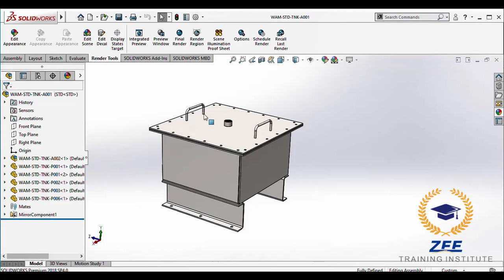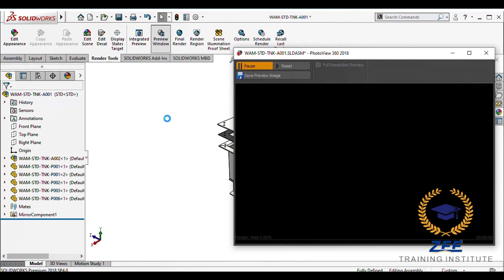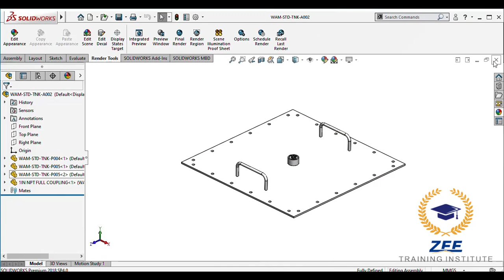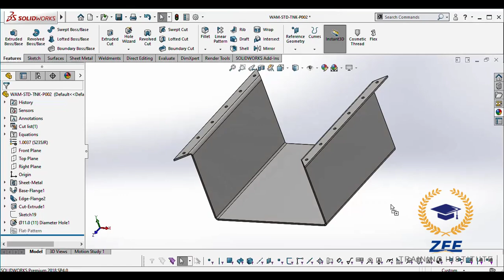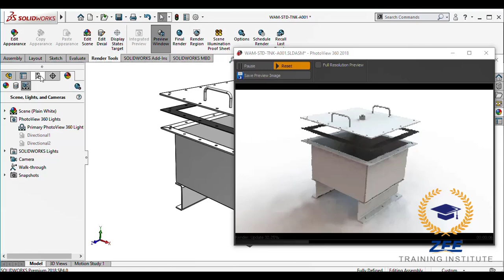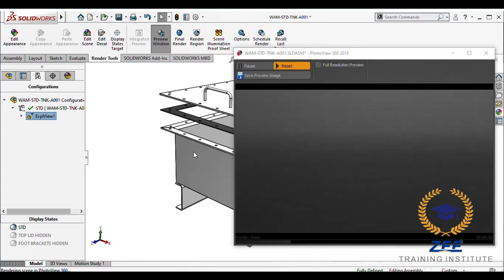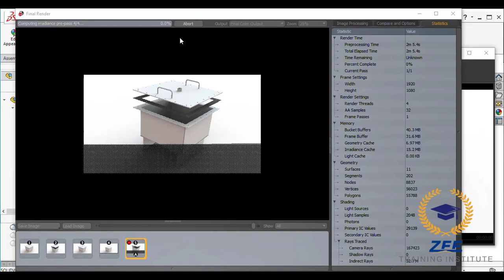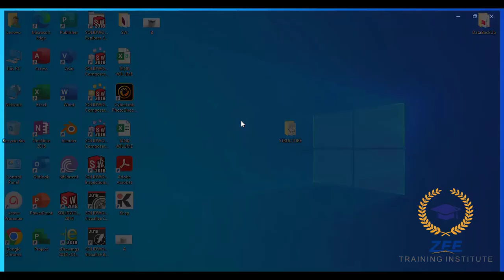Solidworks Rendering & Photoview 360 | solidworks tutorial | how to render | image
In this video I will tell you Solidworks Rendering & Photoview 360: Tutorial of Solidworks